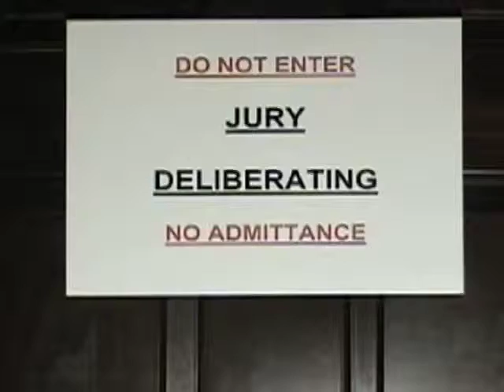Christine Bardes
In the role of Juror in A WEAPON MOST UNUSUAL. From the film series, HIP HOP MUSICAL MYSTERIES.